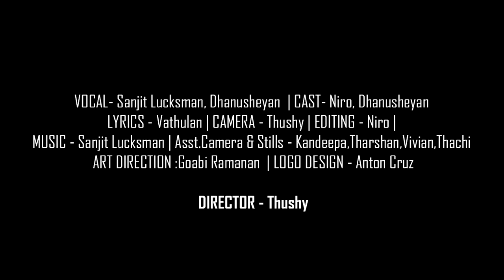Batticaloa Song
Vocal - Sanjith Lucksman, Dhanusheyan
Cast - Niro, Dhanusheyan
Lyrics - Vathulan, Rap -  Dhanusheyan
Camera - Thushy
Editing - Niro
Asst.Camera & Stills - Kandeepa, Tharshan, Vivian, Thachi
Art Direction - Goabi Ramanan
Logo Design - Anton Cruz

Direction - Thushy

சொந்த ஊரே சொர்க்கம் தான்டா
மட்டு வந்தா சுகமே தான்டா
சொந்தகாரன் நீயே தான்டா
எட்ட நின்னு ஓடாதேடா

நமக்காக சோலைகள் இருக்கு
எதற்காக பாலைகள் உனக்கு
கிழக்கோடு  ஊரும் முழிக்க
மேற்கோடு மூழ்கி விடாதே

உனக்காக புது உலகிருக்க
எதற்காக வெளி உலா உனக்கு
உள்ளூரில் சொர்க்கம் இருக்க
வெளியூரில் திரிசங்கு எதற்கு

இந்த இயற்கையோடு நீ வாழும்போது
புது வாழ்க்கை முழுதாக கிடைச்சிடுமே
குளிர் தேசமும் குறை நேசமும்
உறையும் பனியும் தான் உனக்கு பிடிச்சிருக்கா

ஓர் குழந்தையாக நீ தவழும் போது
கடல் தாண்டி போகத்தான் நினைக்கலையே
ஒரு இளைஞனாக சிறு மனிதனாக
மனம் மாறிப் போனது புரியலயே

கனவதில் தொலையாதே
காலத்தால் கற்பனை மறையாதே
நேசம் பாசம் தேடி நாடிடும்
நெஞ்சில் வேஷம் கட்டாதே

வாழ்க்கை ஒன்றும் சூத்திரம் இல்லை
வாழ்ந்திட நமக்கொரு எல்லைகள் இல்லை

௨ந்தன் இலட்சியம் நிச்சயம் வெல்லும்
அன்றைய தினம் தாய் மண்ணே தஞ்சம்

எலிக்கும்  தனிவளை வேணும்
உனக்கும் ஒரு  நிலை வேணும்
தடை தாண்டிப் பொருள் தேடு
இருந்தும் ஊருல ஒன்னா வாழு வாழு

இந்த கரையின் உயரம்   உயரம் எல்லாம்
அந்த கரையில் சிறிதாய் போகும்
நம்ம கரையில் இருந்தே போவோம்